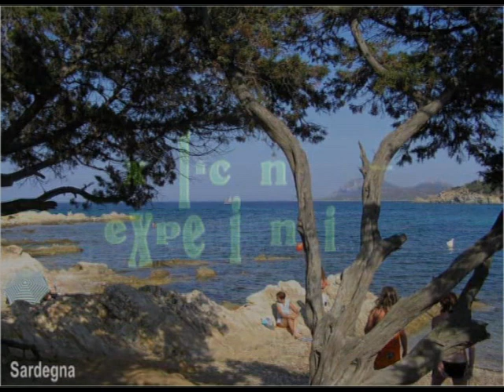ITALIA - Paisajes de Italia - 1 - ITALY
Recopilación de Fotos de Paisajes / Lugares bonitos de Italia.